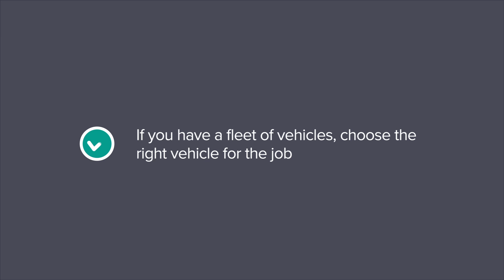Eco Drive Quick Tip 1